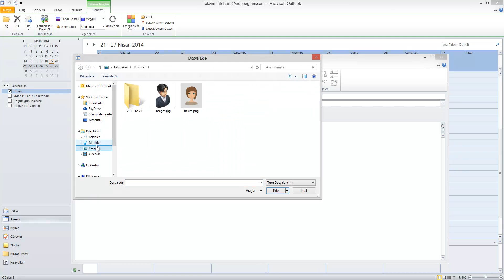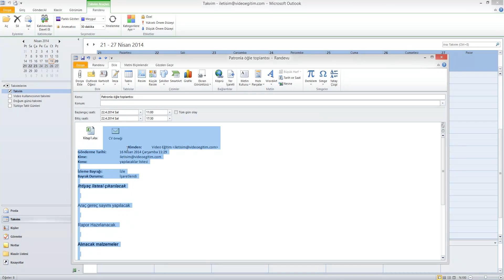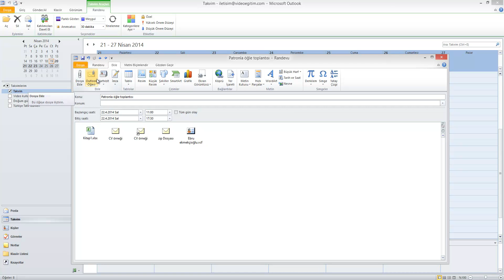10 10 Randevulara Dosya Ekleme